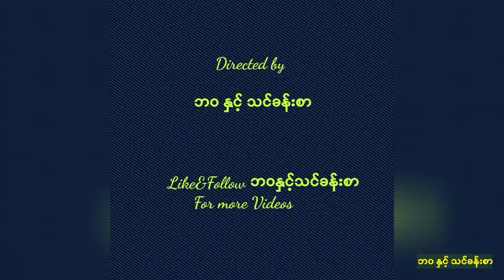ရွှေဆိုင်ပိုင်ရှင် ပြောတဲ့ ခေါင်းဆောင်မူ့ အကြောင်း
တိုးတက်အောင်မြင်ဖို့ ခေါင်းဆောင်ကောင်းစိတ်ဘယ်လို မွေးမှာလဲ?